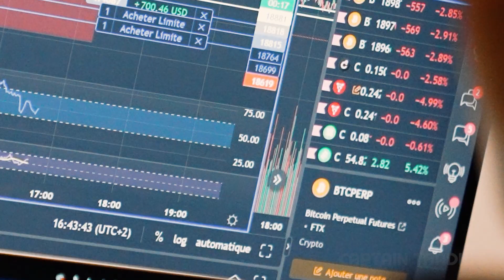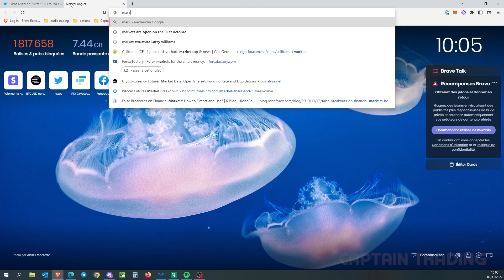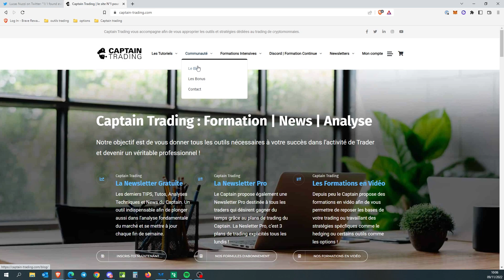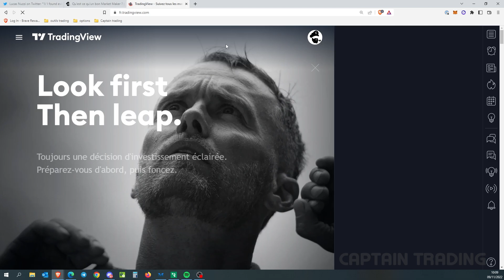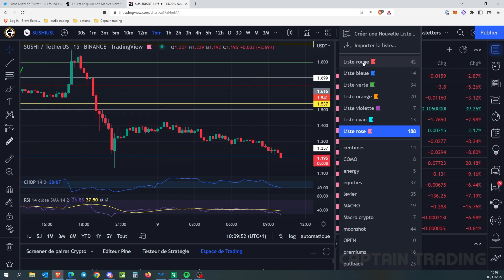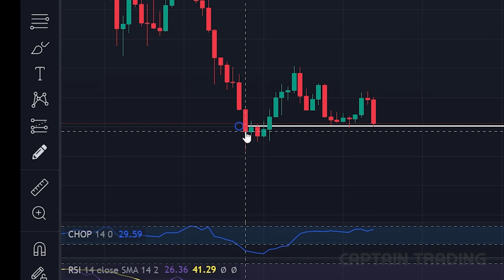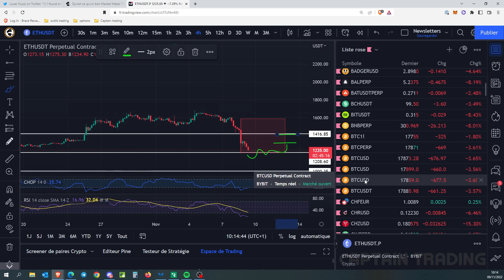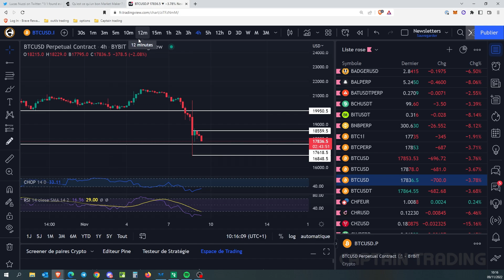FTX GATE ! Est-ce que c'est une CAPITULATION ?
Dans cette analyse on fait un point sur la possible faillite d'Alameda et de FTX. On observa la décorrélation des marchés us et des cryptos. Le dollar qui est sur un support déterminant. Enfin on analyse les niveaux techniques de BITCOIN et ETHEREUM.

▬▬▬▬▬▬▬▬▬▬ 📈 FORMATIONS & SERVICES 📈▬▬▬▬▬▬▬▬